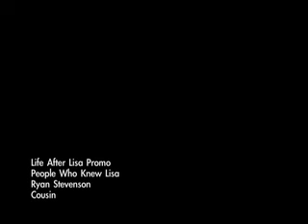People Who Knew Lisa 5 - Life After Lisa Promo Series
From the online drama, Life After Lisa.  Lisa's cousin Ryan Stevenson talks about how Lisa was his favorite babysitter.  Katie Shrine remembers how popular Lisa was when she was at Brighton College.